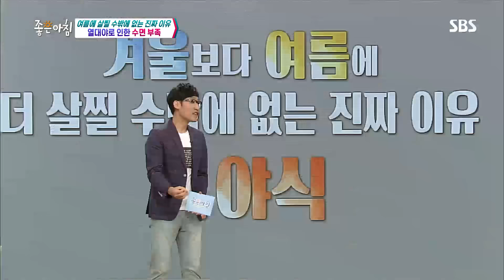'열대야' 겨울보다 여름에 살찌는 이유 @좋은아침 4887회 20160708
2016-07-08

■좋은아침 - 여름에 살찔 수밖에 없는 진짜 이유 '수면부족'

몸짱의사 박상준은 수면 부족이 식욕 촉진 호르몬을 분비시켜 살이 찔 수 있다고 설명한다.